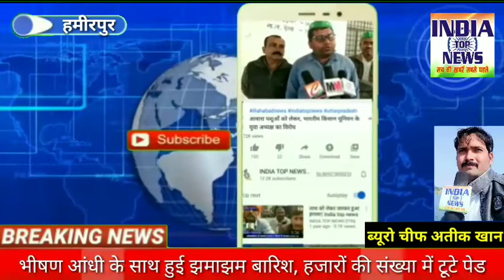indiatopnews।भीषण आंधी के साथ हुई झमाझम बारिश, हजारों की संख्या में टूटे पेड